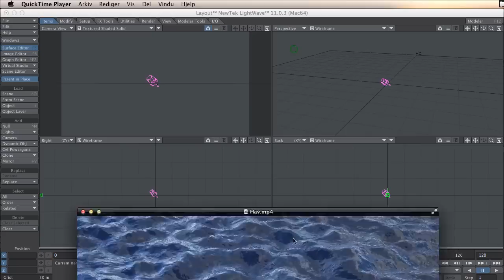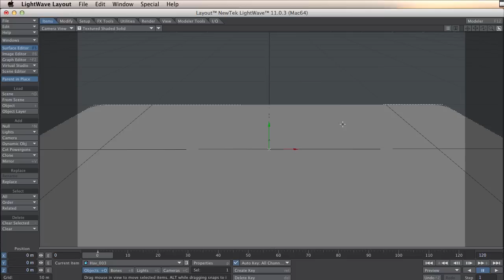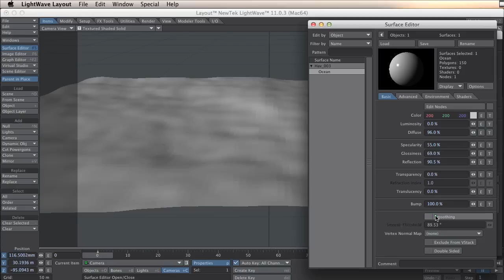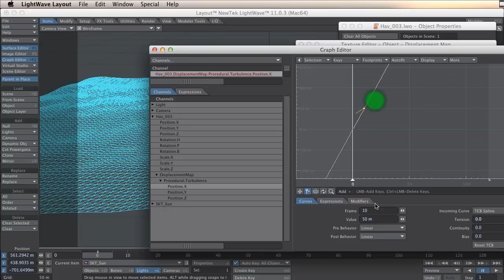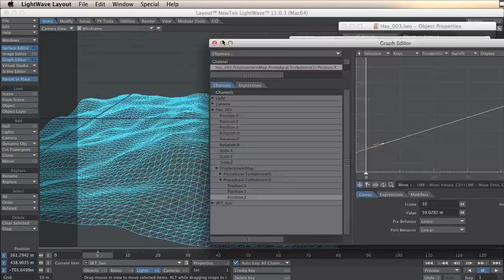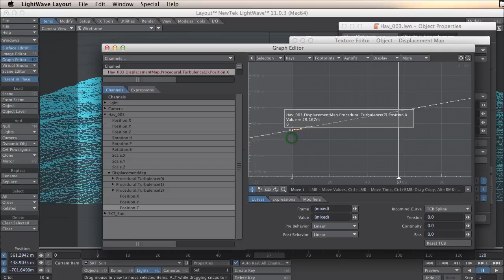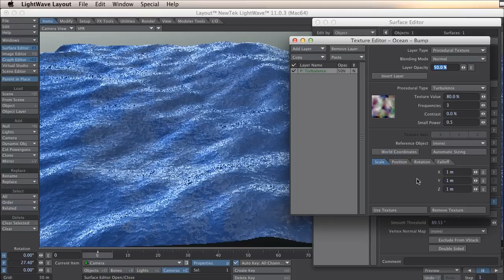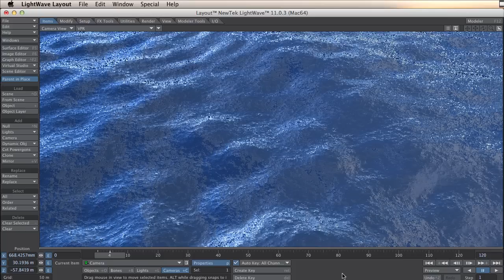Lightwave tutorials - Ocean waves with desplacements map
A fairly easy way to make waves in the water or ocean with real geometry and bumpmaps. I use animated desplacement map for the effects.